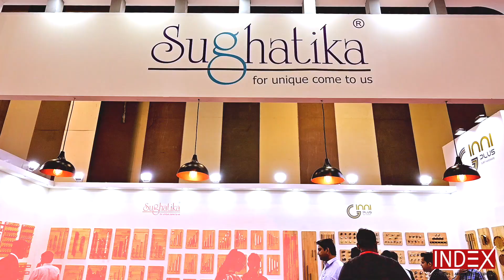Index Trade Fair 2022 New Delhi | Experiencing the largest Trade Show | Pragati Maidan Delhi | Day 1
Experiencing the Largest Trade Show of 2022 at New Delhi Pragati Maidan conducted by Index Trade Fairs, where you will find the veriety of Leading Brands from which you can experience the new design and architecture.